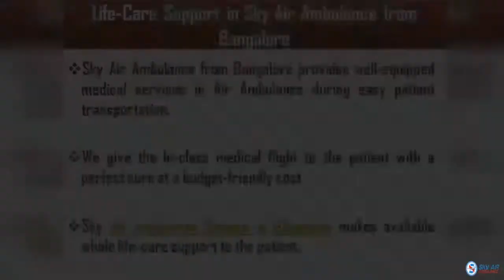Hi tech Medical Services in Sky Air Ambulance from Bhubaneswar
Sky Air Ambulance from Bhubaneswar is round the clock standing with the hi-tech medical services. You can obtain this superb medical flight for the transfer of your patient at a minimum charge.